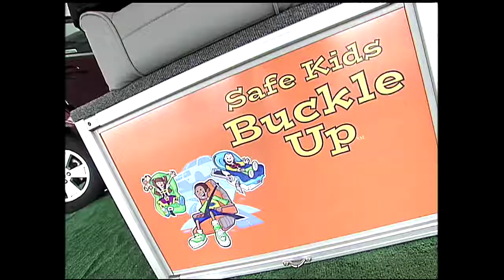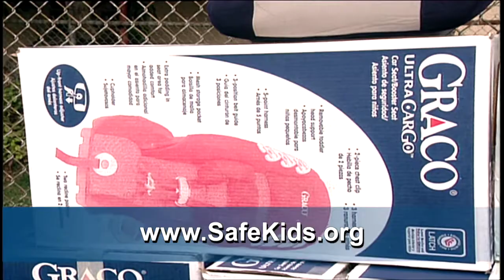Importance of Proper Car Seats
Learn to buckle up your child!